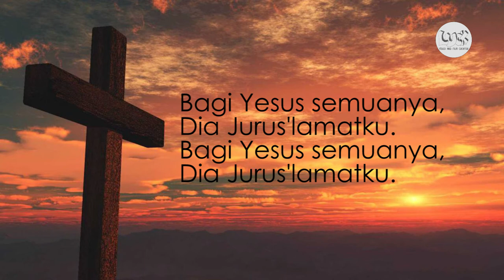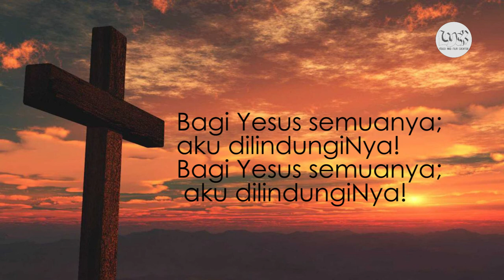Instrumental lagu Rohani | KJ 363. Bagi Yesus Kuserahkan (Suling + Piano + Gitar)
Instrumental Kidung Jemaat 363. Bagi Yesus Kuserahkan
Piano : Kristanto LB
Gitar : Alde Mazprelding
Other instruments (Virtual drum, Flute & Violin) : Yan Lucky Martanto
Musik Arr. : Yan Lucky Martanto
Syair: All for Jesus, All for Jesus, Mary D. James 1889,
terj. Lembaga Literatur Baptis (dengan perubahan seperlunya), KJ 363 YAMUGER
Lirik :
1. Bagi Yesus kuserahkan hidupku seluruhnya; hati dan
perbuatanku, pun waktuku milikNya. Bagi Yesus semuanya,
pun waktuku milikNya. Bagi Yesus semuanya, pun
waktuku milikNya.
Rm 12:1; 1 Kor 6:19-20
2. Tanganku kerja bagiNya, kakiku mengikutNya; mataku
memandang Yesus; yang kupuji Dialah! Bagi Yesus semuanya,
yang kupuji Dialah! Bagi Yesus semuanya, yang kupuji Dialah!
3. Ya, sejak kupandang Yesus, kutinggalkan dosaku; pada Dia 'ku terpaut,
Dia Jurus'lamatku. Bagi Yesus semuanya, Dia Jurus'lamatku.
Bagi Yesus semuanya, Dia Jurus'lamatku.
4. O, betapa mengagumkan! Maharaja semesta mau memanggilku
sahabat; aku dilindungiNya! Bagi Yesus semuanya aku dilindungiNya!
Bagi Yesus semuanya; aku dilindungiNya!
Yoh 15:13-15; Ibr 2:11

LUCK CHANNEL PRODUCTION